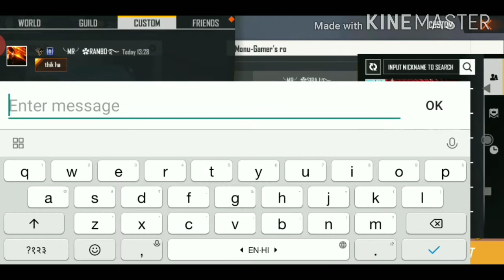Aukat ki bat ramboo vs siraj